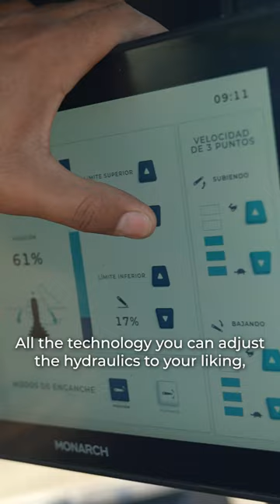The MK-V Tractor Makes Life Easier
Significant shifts in the agriculture industry, including the adoption of electrification, automation, and data are not just about transforming the way we farm. It’s also about the small things that enhance our daily lives.

The Monarch MK-V tractor is created to elevate all farm operations. Pairing the latest in electrification, autonomy, and smart technology, the MK-V delivers the next generation of profitable, sustainable ag equipment to your farm.

Monarch’s MK-V tractor, “simply makes it easier,” shares Eric Guadalupe Riva Hertado, Tractor Operator at Beckstoffer Vineyards.

Here are a few ways the MK-V smart screen enables simplified and effortless control of the tractor:

-  360° camera views: The tractor seat is one of the most dangerous places on the farm. With 360° awareness, tractor operators can better protect themselves and surrounding workers.
-  Language translations: Ever heard of a bilingual tractor? Tractor operators can set their MK-V to Spanish or English, making critical ag equipment easy to use for everyone working on the farm.
-  Implement settings: The 12" Smart Screen integrated into the MK-V tractor offers seamless tractor interaction. It allows operators to effortlessly oversee and customize the settings for the 3PT Hitch and hydraulic pump. Operators can monitor the live camera feeds, enabling precise adjustments to hitch heights and speeds. The MK-V equips operators with the ability to control implements using a two-axis joystick, enabling the float of auxiliary hydraulic ports and adjustment of constant flow hydraulics through the smart screen.